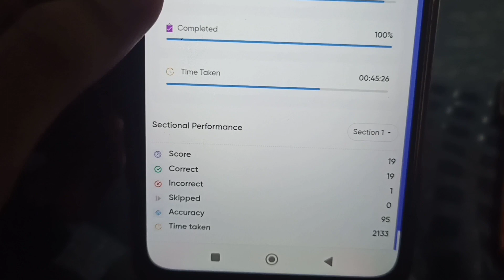A 🔥grinding day of class 9th jee/ neet aspirant 📚| jee aspirant life | ft.physicswallah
⚫ Cinematic Tension...

some tags A day in the life of a neet aspirant quarantine A day in the life of a neet aspirant dropper timetable

2023expecteddate

2023preparationstrategy

blissfulstydyneet2023 blissfulstudystudyvlogs a day in the life of an iit jee aspirants 2023,

三

Aa day in the life of iit jee neet upsc aspirants,

a day in life of jee aspirants a day in life of neet aspirants

study vlog online class study vlog after online class

study vlog online exam study vlog class 12

lit jee aspirants

lit jee aspirants room

IIT Bombay